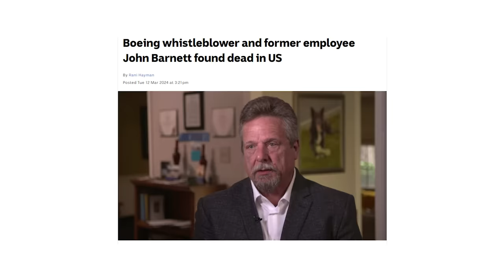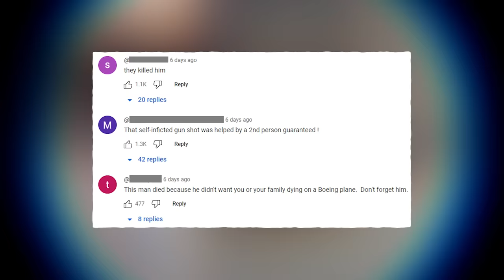Why Are People Saying Boeing Planes Are Dangerous?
Boeing is not doing well

2050 - That Night

Dank Lollies
FreeGamer
richtofen
Alizard